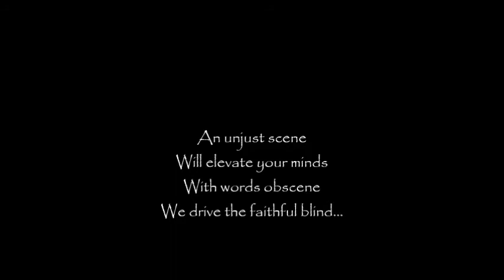Days Of Wrath